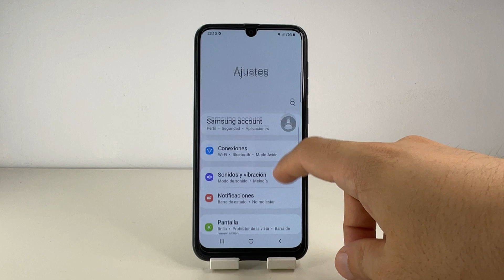COMO QUITAR EL PORCENTAJE DE BATERIA EN SAMSUNG GALAXY A50 🟢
En este VIDEO TUTORIAL TE ENSEÑARE COMO QUITAR EL PORCENTAJE DE BATERIA EN SAMSUNG GALAXY A50.

Mis TUTORIALES son muy RAPIDOS y te los enseñare SIN PERDER EL TIEMPO así que quédate para que APRENDAS COMO QUITAR EL PORCENTAJE DE BATERIA EN SAMSUNG GALAXY A50.

Espero que este TUTORIAL de COMO QUITAR EL PORCENTAJE DE BATERIA EN SAMSUNG GALAXY A50 te HAYA SERVIDO. Si te sirvió.. te agradecería MUCHO que me dejases un gran LIKE.